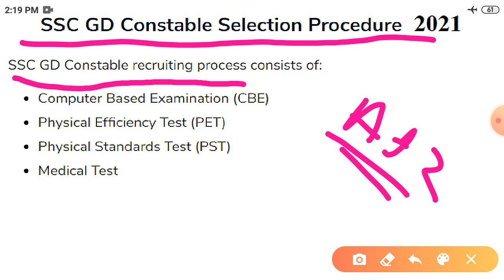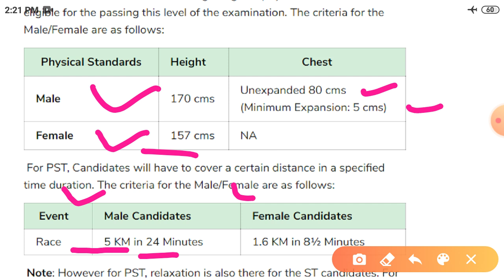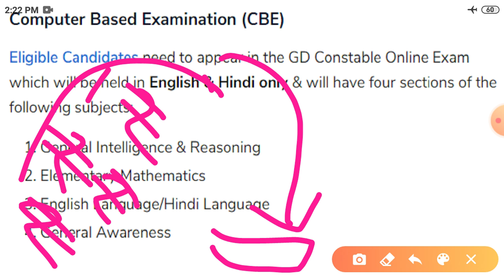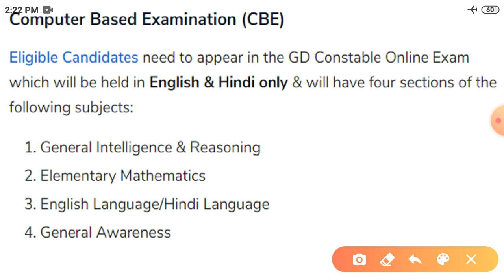SSC GD Constable Bharti 2021 10th & 12th Pass भर्ती लड़के लड़कियों के लिए पूरी